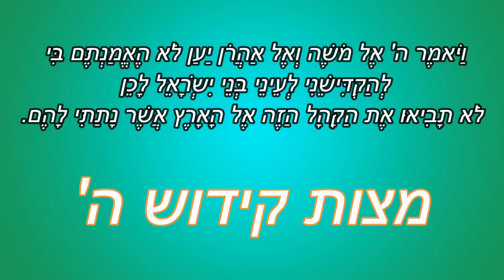פרשת חוקת | קידוש ה'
פרשת חקת איך צריך להתעסק עם מצות קידוש ה' ממאמריו של הרב ר' אליעזר קאהן זצוק"ל